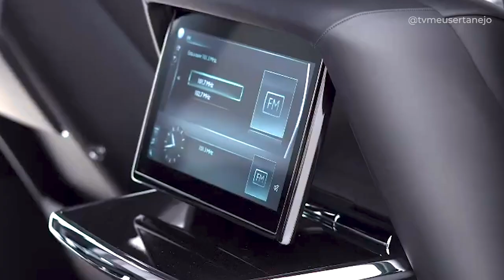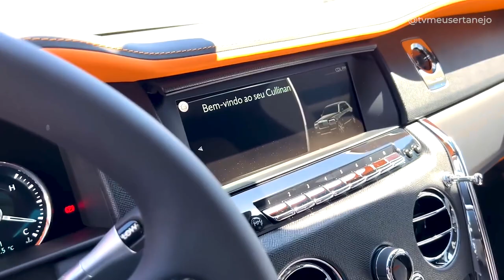NOVO CARRO DE 13 MILHÕES de GUSTTAVO LIMA + Absurdos da Semana!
Rebaixamento e mega motor: conheça novo carro de luxo de R$ 13 milhões de Gusttavo Lima. O carro foi personalizado para o cantor e enviado para Goiânia. O mega motor do Rolls Royce tem capacidade de chegar a 100km/h em apenas 4 segundos.
O encontro de Bruno Rosa e Gusttavo Lima. E vamos falar também de quanto a dupla Victor e Leo irão receber por conta da volta da dupla